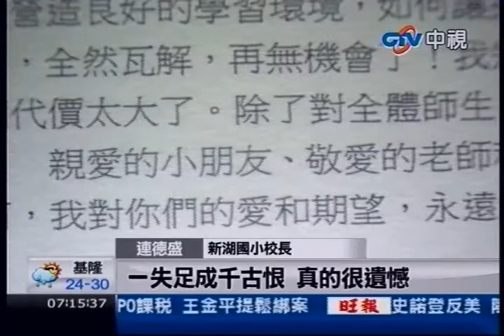中視新聞》「醉」壞示範！校長恐遭撤職 退休金泡湯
中視新聞》台北市新湖國小校長連德盛酒駕肇事案，教育局17日校長考績會決議，將他停職並移付公務人員懲戒委員會審議，移付懲戒中不得申請退休，連德盛17日以「輕率的酒駕　沉重的代價」為題，公開向學校師生及社會大眾道歉。